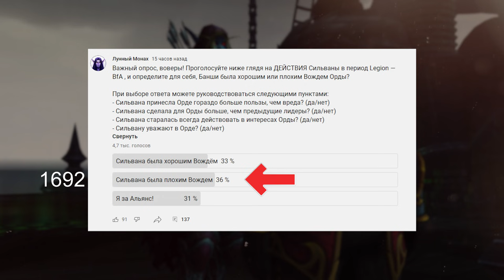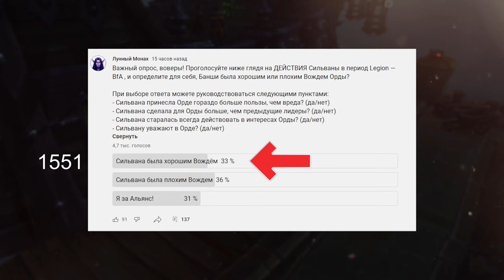РЕШЕНО: СИЛЬВАНА — ХУДШИЙ ВОЖДЬ ОРДЫ!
Сегодня мы поговорим о Сильване Ветрокрылой как о Вожде Орды. Мы не будем обсуждать ее личность, была ли она доброй или злой. Просто глядя на ДЕЙСТВИЯ Сильваны, мы постараемся определить, она принесла Орде гораздо больше пользы, чем вреда или наоборот? Сделала ли она для Орды больше, чем предыдущие лидеры и уважал ли её народ?